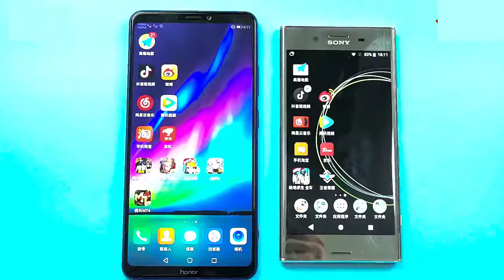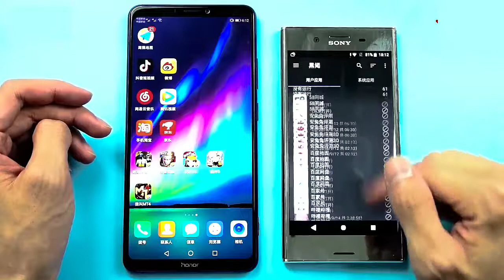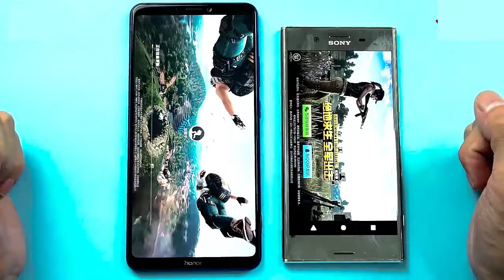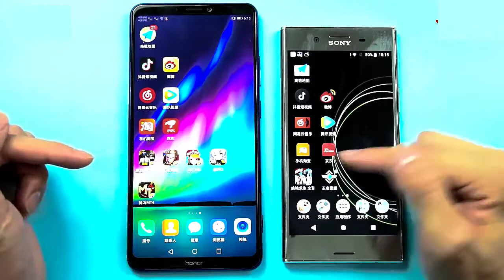Sony XZP vs honor Note10 speed test,Sony XZP vs honor Note10 speed test